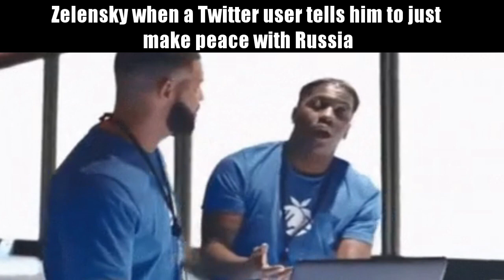Russo-Ukrainian War Slander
Average Western Shitpost